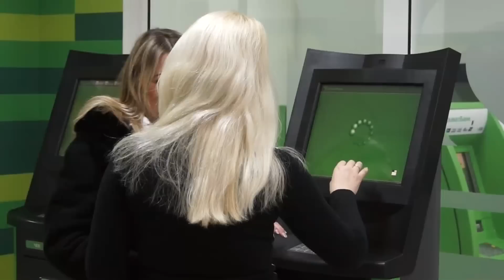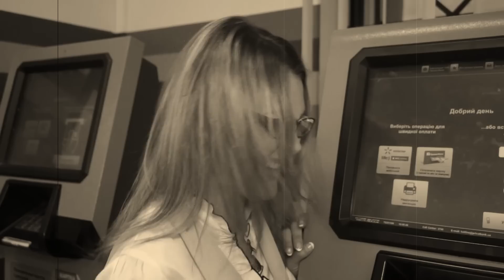Охтирський ПриватБанк 2016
Сумському ПриватБанку - 20 років